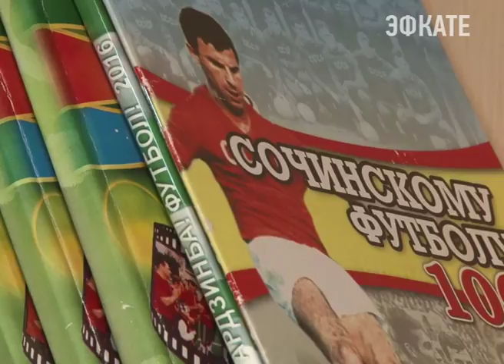Сочинские футболисты в наследство от Мундиаля получат сразу несколько стадионов. Новости Эфкате Сочи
Спортсмены получат два тренировочных поля в Адлерском районе. В 2018-ом начнётся строительство арены на Мацесте. В будущем планируется реконструировать стадион в Краево-Армянском. Будет где погонять мяч и в Красной поляне. О грандиозных футбольных планах рассказали накануне на совещании при заместителе главы Сочи.

Сочинских футболистов ждут революционные перемены. Главная из них, чтобы и дальше развивать свой вид спорта, они должны объединиться. Дети, юноши, взрослые и ветераны, любители и профессионалы — теперь будут играть по правилам спортивной школы №10. Об этом футбольную общественность известили на совещании в администрации.

Сочи. Новости.
Телеканал Эфкате.